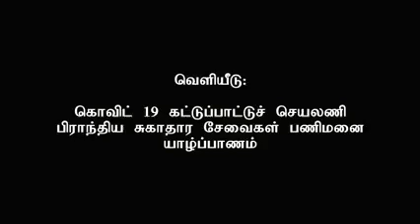COVID19 weekly situation report Jaffna may :2nd week. கொவிட் வாராந்த நிலவரம் யாழ்ப்பாணம்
corona virus spread increase in jaffna as well as srilanka.
covid 19 patients number suddenly increase in number all srilanka and Jaffna also.
treatment centers also full.
new treatment centers also established day by day.

This report present by Northern health director Drm Keetheeswaran, regarding the COVID19. Jaffna present situation.
This is a product of covid prevention team jaffna. share this for educational and awareness purpose only.